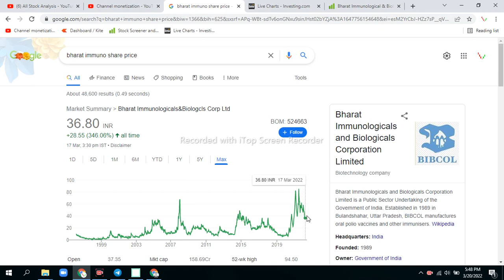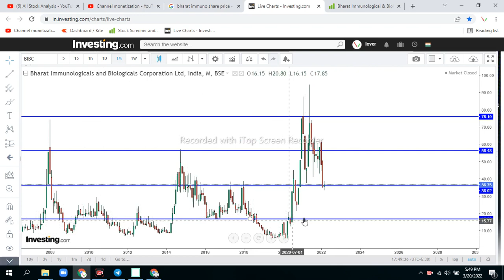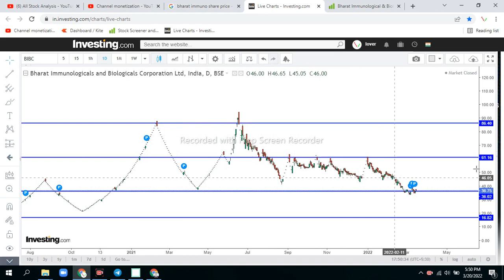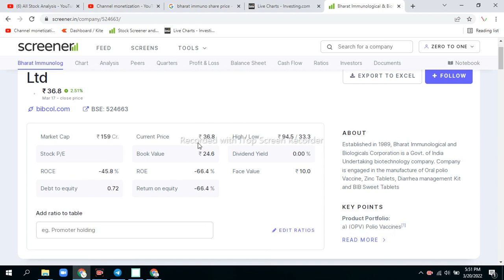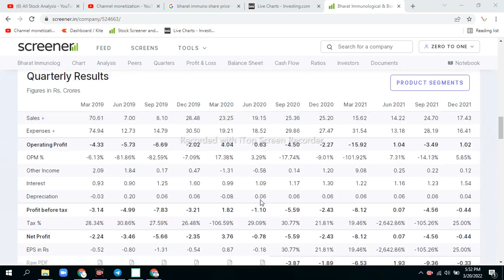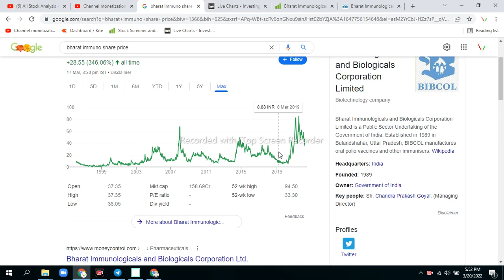Bharat Immunologicals Share ! Details Technical Fundamental Analysis !!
Share market
  Penny Stock  Penny Share
stock analysis financial education
value investing
fundamental Analysis forex
Nifty prediction for tommorrow
nifty tommorrow
BankNifty tommorrow prediction
Nifty prediction
trading live
trading day trading
stock trading IntradayTrading
Swing Trading
stock market for beginners Bharat Immuno Share, Bharat immunological and biological corporation share, Corona Vaccine, Bharat biotech, Bharat biotech vaccine, best corona Vaccine share, Penny Share, Penny Stocks, share market, stock market, Stocks Education, share bazar, how to buy in upper circuit, kese buy kre Upper Circuit me, share kese buy kre Upper Circuit me, best trick